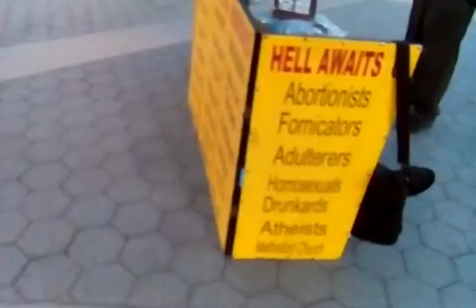Gospel Invasion With The Preaching in Santa Monica!!!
We Had An Awesome Night Preaching The Gospel of The Lord Jesus on 3rd Street Promenade with Bros. Jose Muñiz, Yaakov Markos and me Elias Joel on Saturday March 24/2018
It Was A very Good Night!!!
Praise The Lord Jesus for His Mercies Towards to Us!